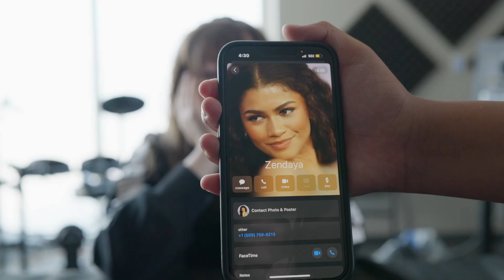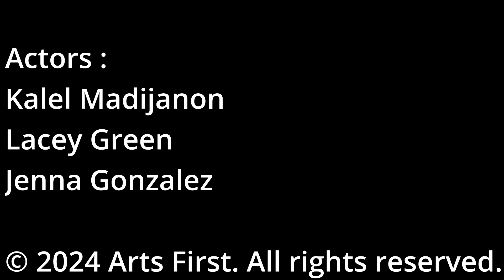Catfish Jenna Gonzalez